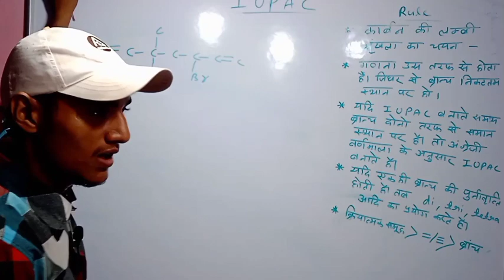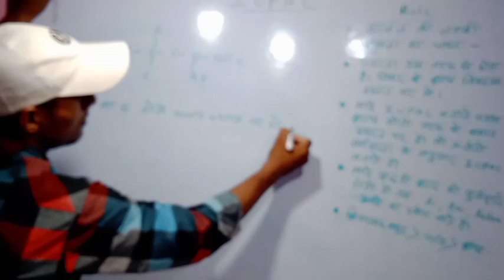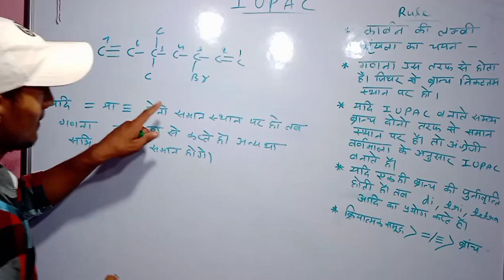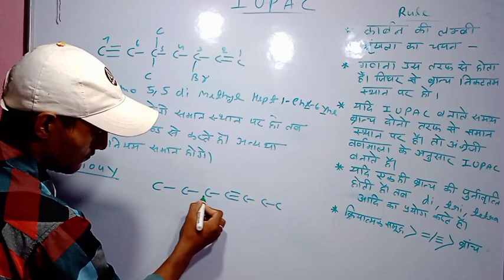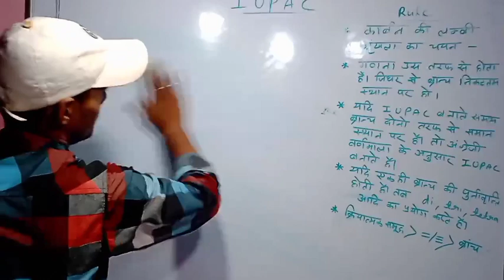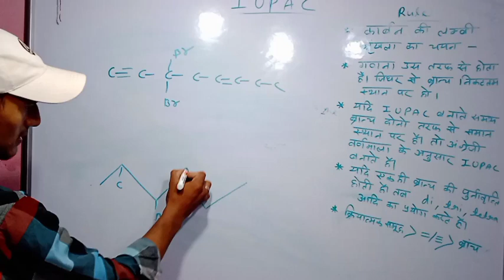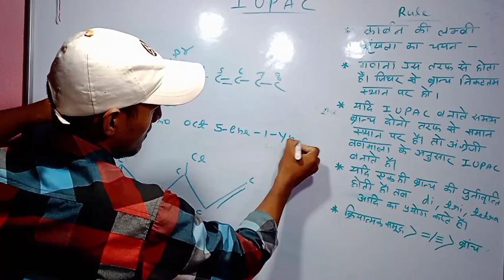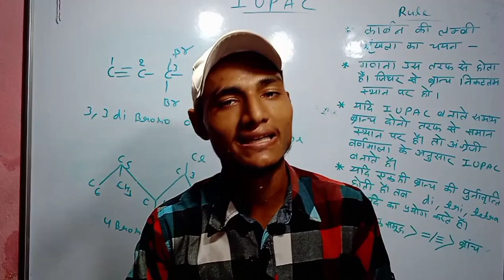iupac हिंदी में सरल शब्दों में समझें